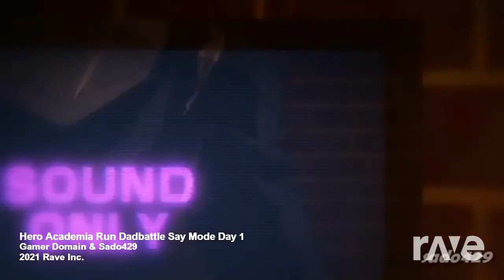Hero Academia Run Dadbattle Say Mode Day 1 - Gamer Domain & Sado429 | RaveDj